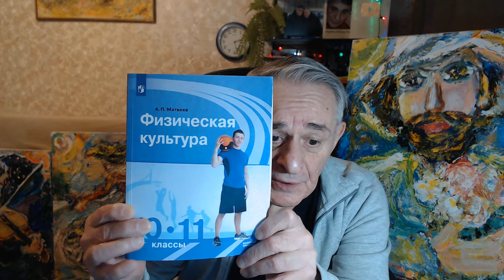Для лентяев и у кого нет времени как лучше учиться, тренироваться, восстанавливаться.